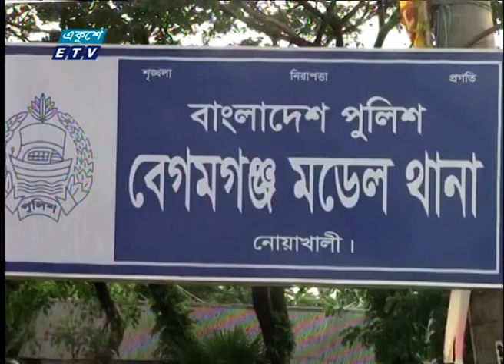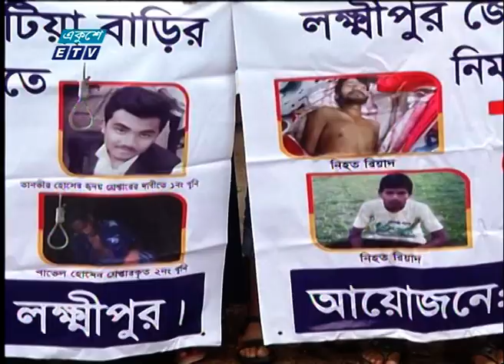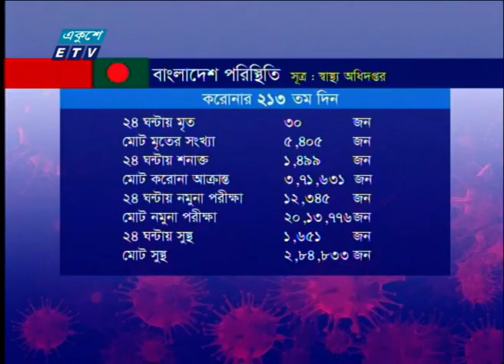01 Am News || রাত ১ টার সংবাদ || 07 October 2020 || ETV News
২০০০ সালের ১৪ই এপ্রিল এটি সম্প্রচার কার্যক্রম শুরু করে। টিভি চ্যানেলটির খবরে নতুনত্ব ও অভিনবত্ব থাকার কারণে দর্শকদের কাছে বিপুল জনপ্রিয়তা লাভ করে। দেশ বিদেশের সর্বশেষ খবর, নাটক, সিনেমা, ডকুমেন্টারিসহ নানা খবর ও বিনোদনমূলক অনুষ্ঠান প্রচারিত হয় একুশে টেলিভিশনে।